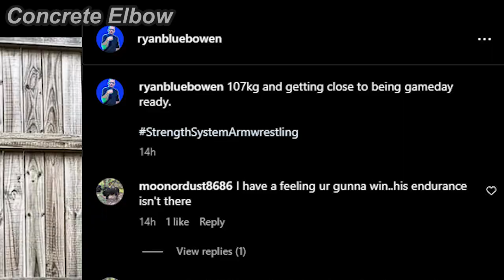RYAN BOWEN is the BIGGEST He Has Ever Been!!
1. Ryan Blue Bowen : @ryanbluebowen
2. Chance Shaw : @ChanceShaw
3. Engin Terzi : @Engin_Terzi
4. EvW Armwrestling : @eastvswestarmwrestling
5. Larry Wheels : @LarryWheels

Clips👇:
1. Ryan's 107kg photo
2. Ryan vs Chance poster